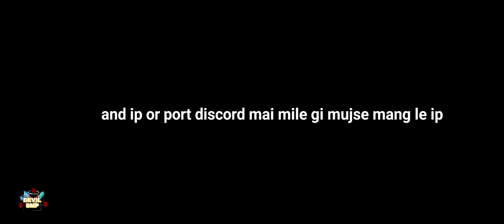HOW TO JOIN DEVIL 😈 SMP